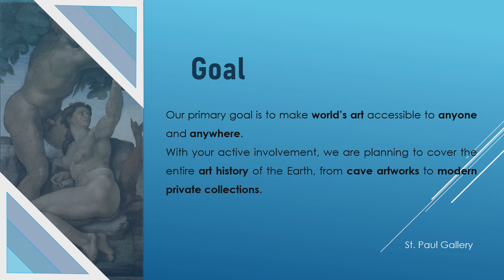St. Paul Gallery Channel Trailer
Welcome to St. Paul Gallery, the online home for visual arts from all around the world.
Our goal is to share the passion for art history with anyone and everyone who wants to learn.

                       :| St. Paul Gallery |:
         The EARTH without Art is just EH